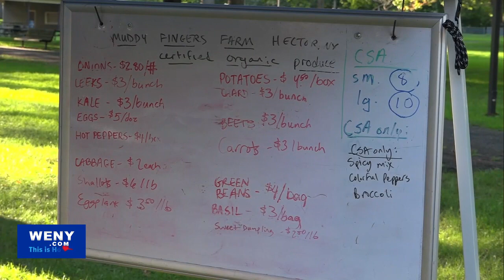Grove Park Farmers' Market looking to expand